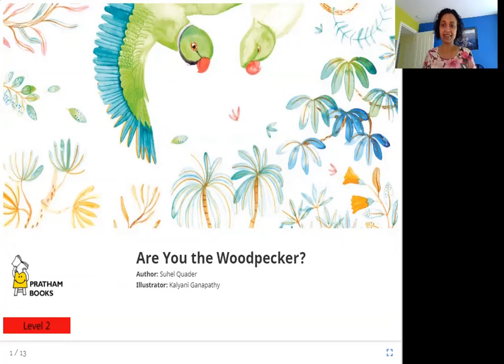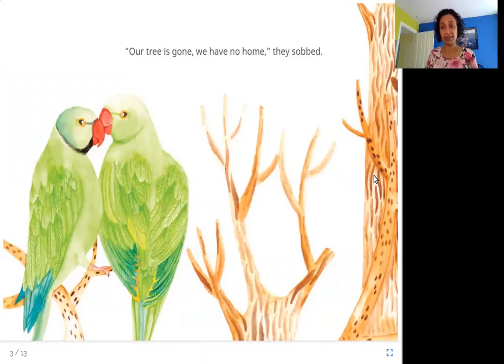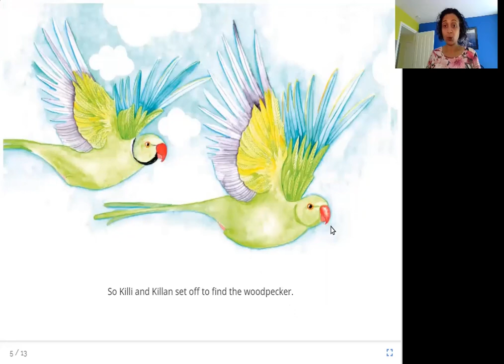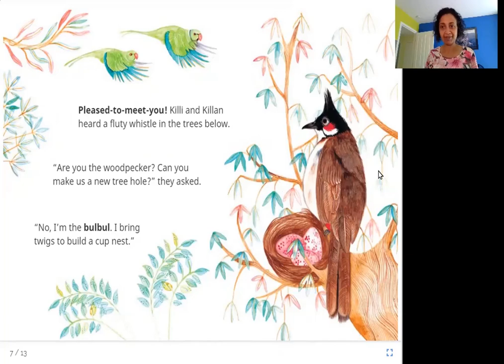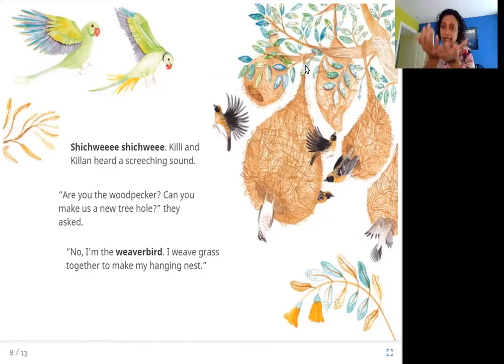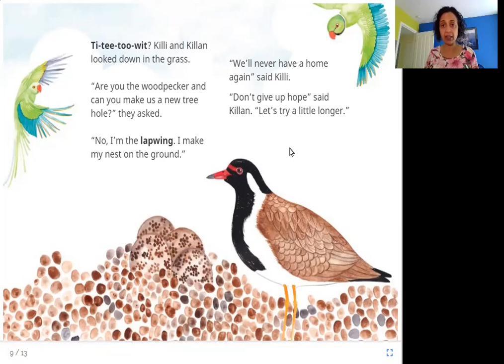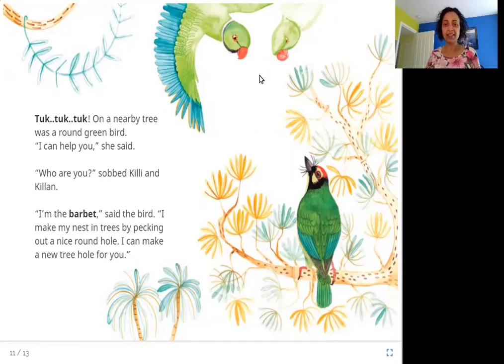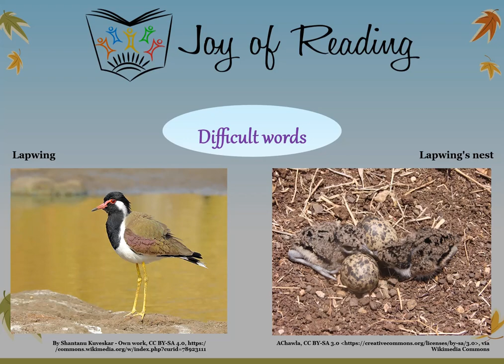ARE YOU THE WOODPECKER?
Level: Orange

Written by Suhel Quader
Illustrated by Kalyani Ganapathy